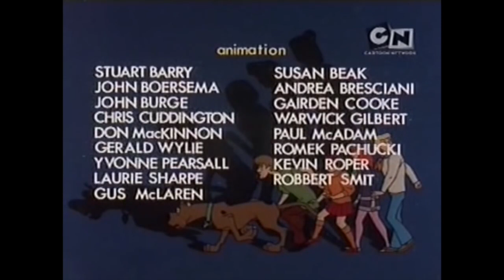Scooby-Doo (Cartoon Network CEE Credits)